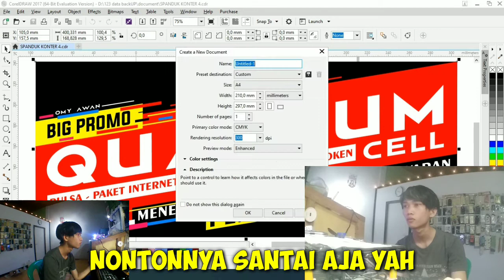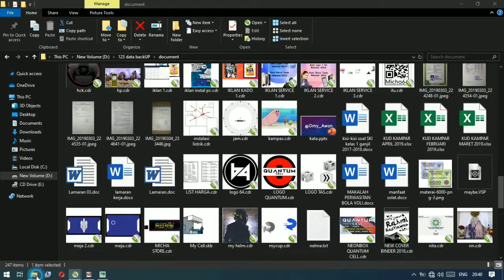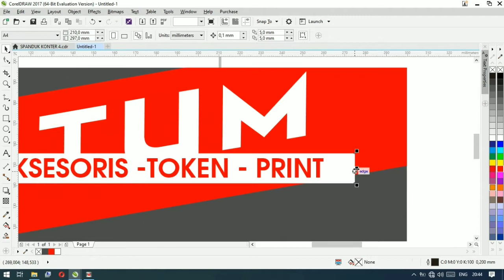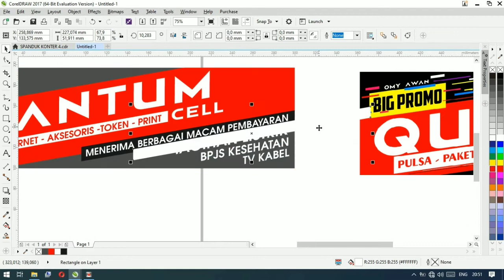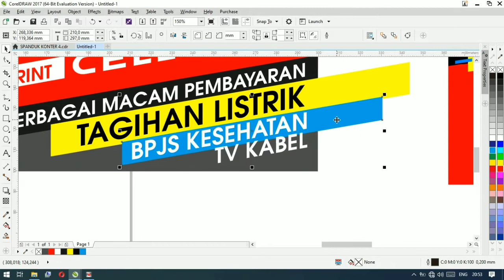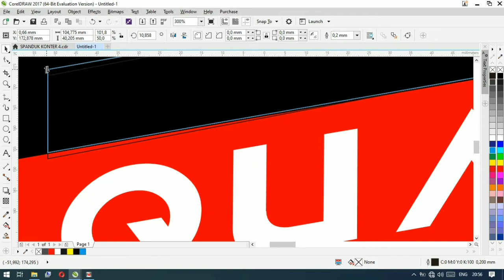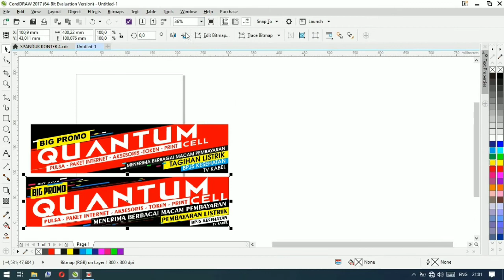Desain spanduk konter sendiri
Spanduk merupakan suatu identitas pada setiap usaha, yang menjadikannya sebagai icon pada usaha yang di jalankannya.
Kalau kita langsung datang ke percetakan dan ingin membuat spanduk untuk konter kita, kemungkinan biayanya akan sedikit mahal. Karena ada jasa desain spanduknya. Jika ingin hemat, desainlah sendiri menggunakan aplikasi desain pada laptop kalian.
Saya menggunakan aplikasi CorelDraw 2017, dengan sedikit ilmu yang pernah dipelajari disekolah dulu, saya bisa mendesain spanduk konter sederhana untuk usaha saya.
Jadi, berkreativitaslah!!